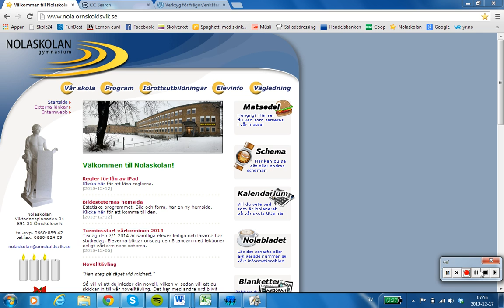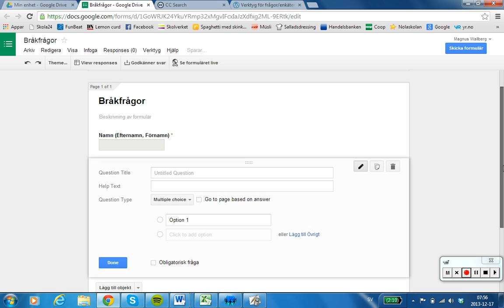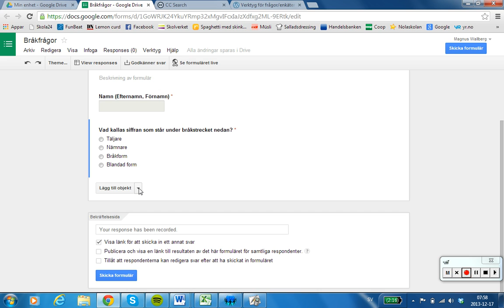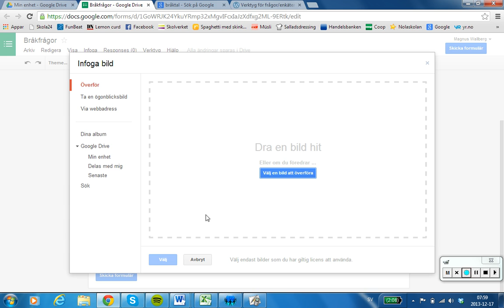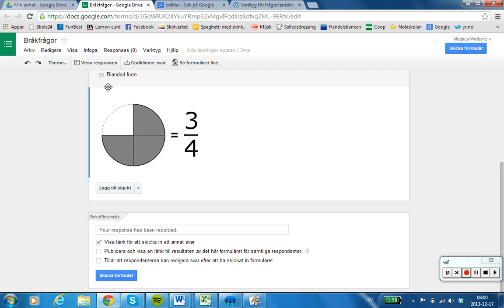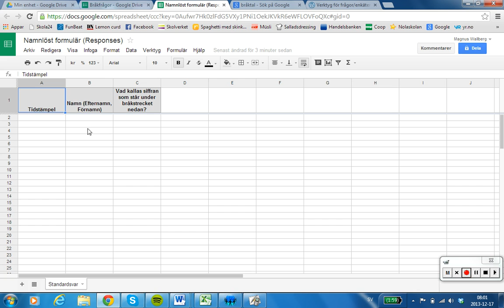Skapa frågor Google form